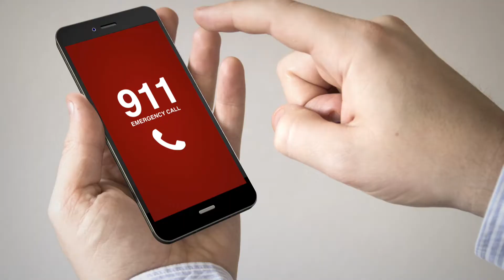What number should I call?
Murfreesboro Emergency Communications gives you the correct phone numbers for your situation when calling the Police or Fire/Rescue Departments.